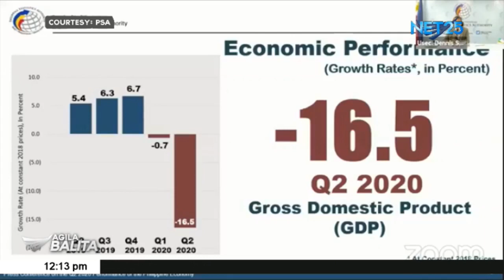Pagbagsak ng ekonomiya ng bansa nakababahala pero kaya pang ibangon - Malacañang